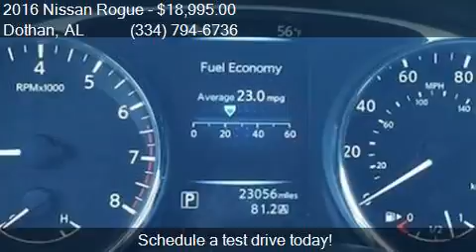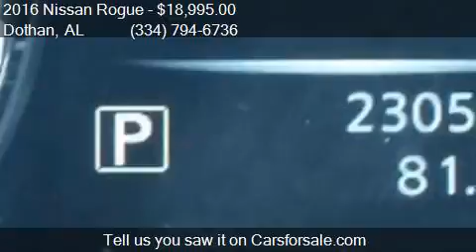2016 Nissan Rogue SV 4dr Crossover for sale in Dothan, AL 36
This 2016 Nissan Rogue SV 4dr Crossover is for sale in Dothan, AL 36305 at BONDY'S NISSAN.

Engine: 2.5L I4
Transmission: CVT
Color: Magnetic Black
Mileage: 22982
Contact BONDY'S NISSAN 3693 W MAIN ST Dothan, AL 36305 to test drive this 2016 Nissan Rogue SV 4dr Crossover today.